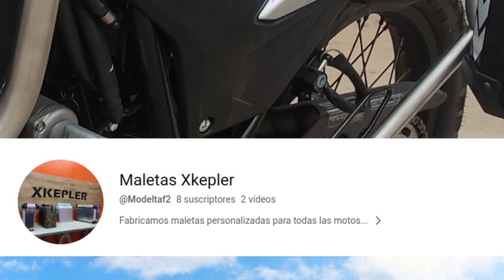Reparar flex de microondas con papel aluminio, cuándo sirve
En este caso podremos emplear el papel aluminio para restaurar las pistas de los flex de microondas

Si encuentras enlaces caídos por favor comenta